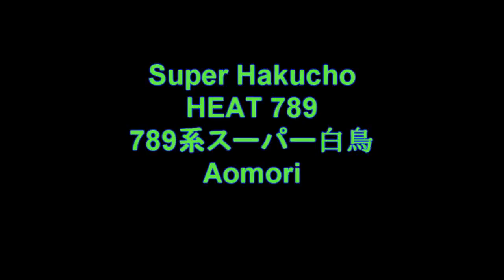日本の列車 : 789系スーパー白鳥: Japan Rail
Hokkaido Express Advanced Train "HEAT 789" arrives at Aomori station. Shot with my G12 hand held.